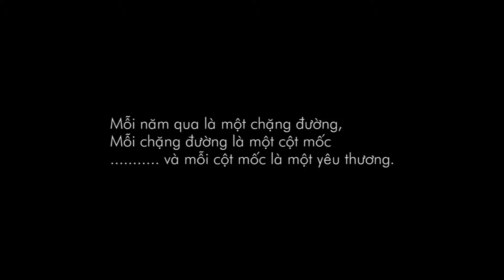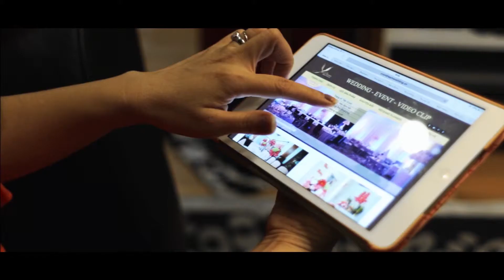Clip 20th anniversary a Phúc-chị Thu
Clip Phóng Sự 20 năm kỉ niệm ngày cưới . Your Dreams hân hạnh là người đã đồng hành cùng họ trong suốt quảng thời gian qua.